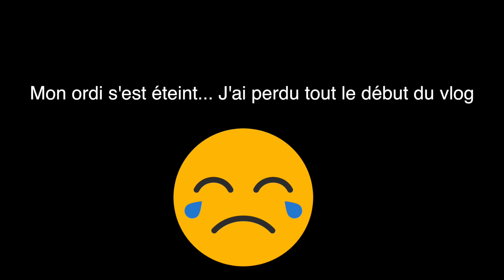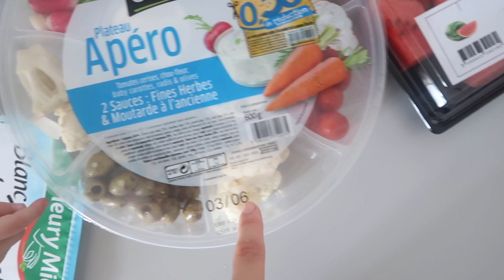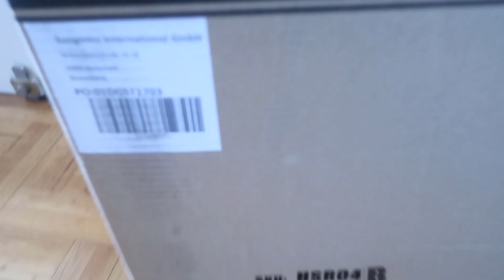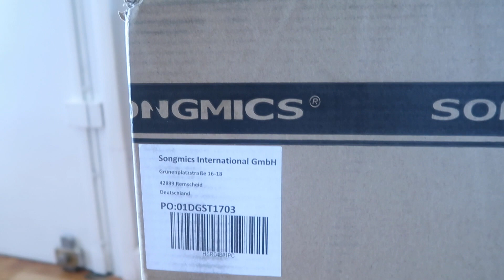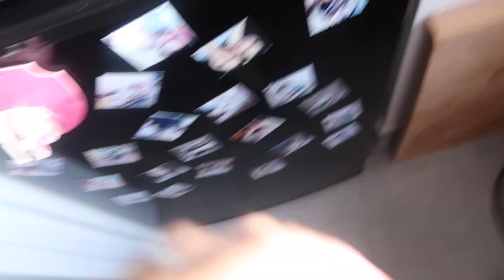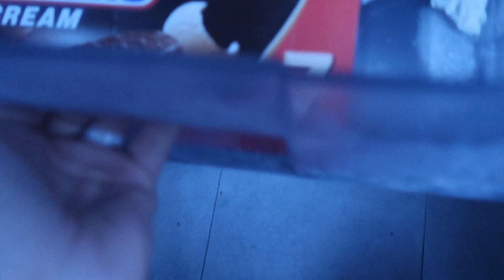ÇA DÉMÉNAGE ! CHANGEMENT DE CHAMBRE !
Pour retrouver mon porte manteaux : ttps://

❤️ Pour m’écrire :
MS Café – Pour Rébecca
130 avenue Victor Hugo
92100 Boulogne Billancourt